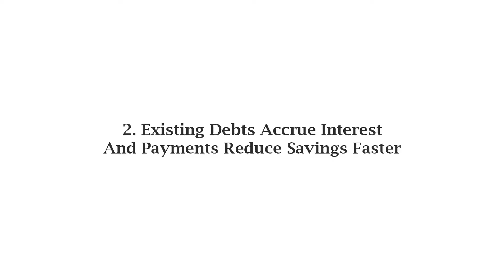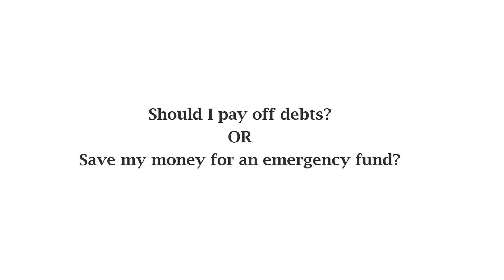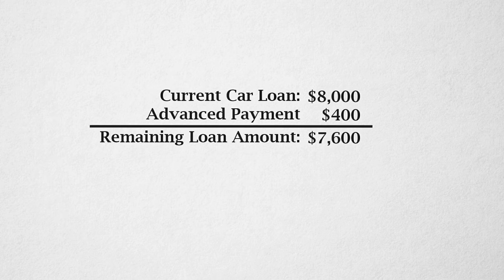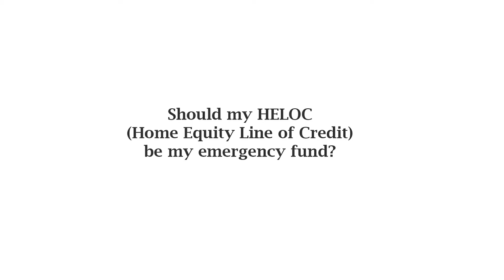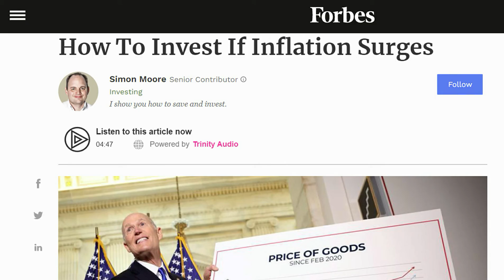Do This With Your Emergency Fund in 2021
What does an emergency actually look like, and how can you prepare yourself for one?

In this video we answer questions like:
Is losing your job considered an emergency?
Should you pay off your debts, or start building your emergency fund first?
Is saving your Home Equity Line of Credit for an emergency a good idea?
Should you invest your emergency fund?